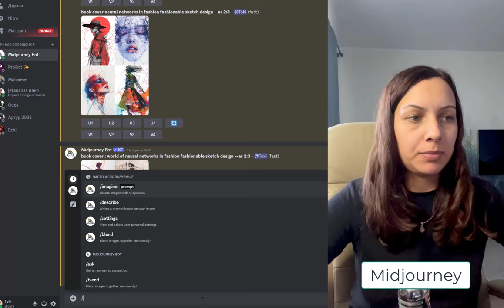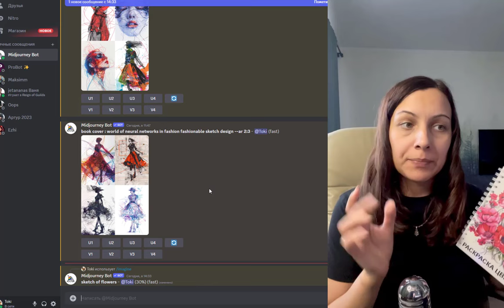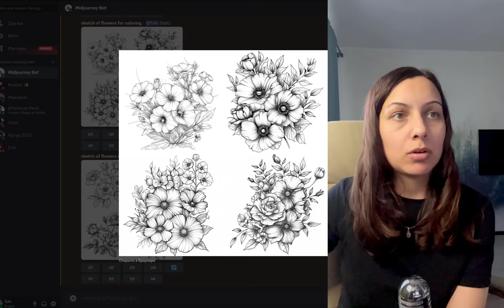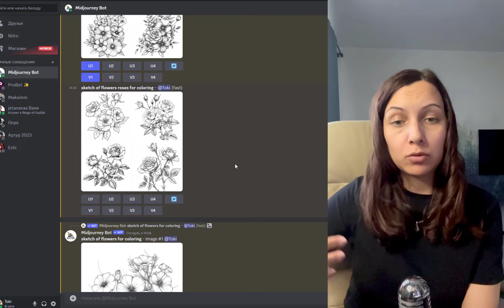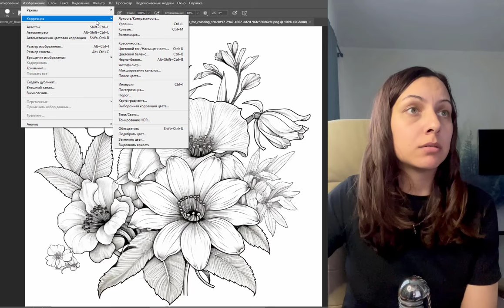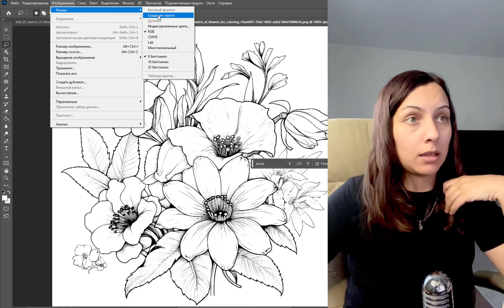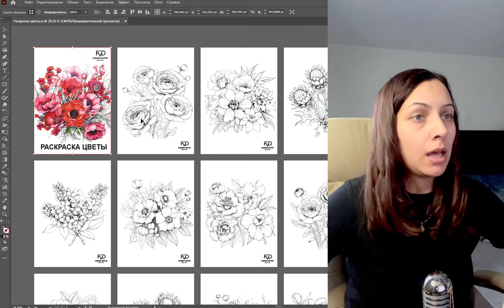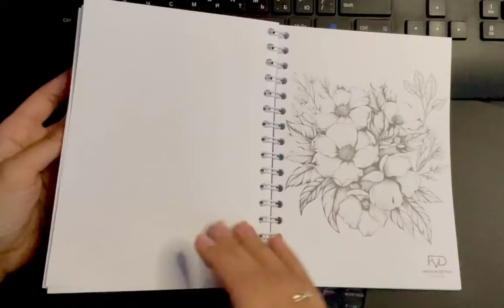Реальное применение нейросетей - разработка скетчбука / раскраски